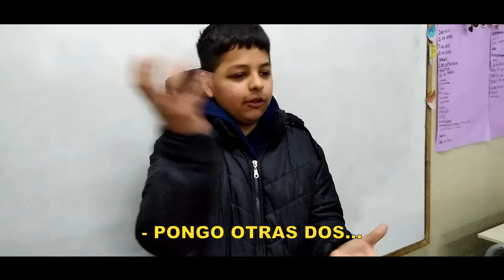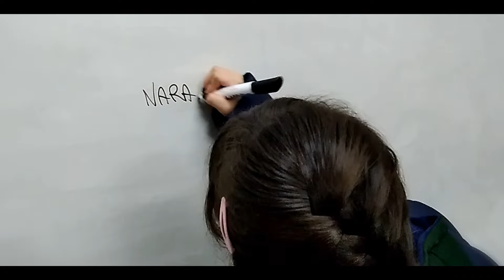HUMOR SANO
Trabajo realizado por alumnos de Primer y Segundo años del Colegio Thomas Jefferson, en el marco del proyecto del Mes de la Salud.
Septiembre 2024.